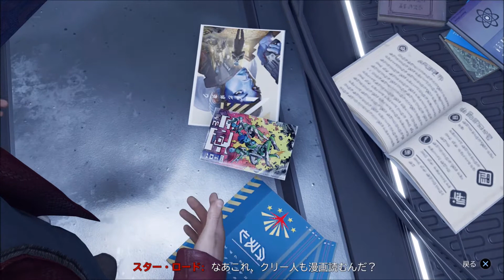#12 ガーディアンズ・オブ・ギャラクシー まったりと実況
ガーディアンズ・オブ・ギャラクシーが活躍する本作で描かれるのは懐かしくも新しいオリジナルストーリー。
宇宙を巻き込む大惨事を引き起こしてしまったスター・ロード。 果たしてガーディアンズは宇宙を救えるのか？ともに物語を盛り上げるのは、新旧様々なマーベルキャラクター。 80年代のキラーチューンが詰まったサントラのノッて悪の親玉を吹っ飛ばす！